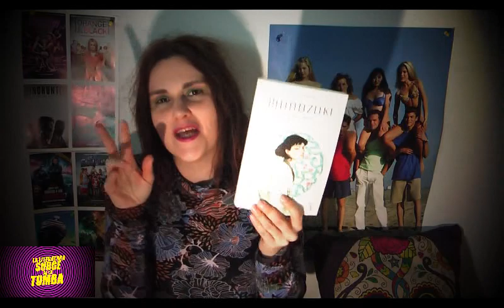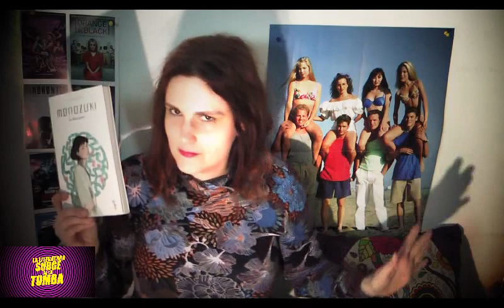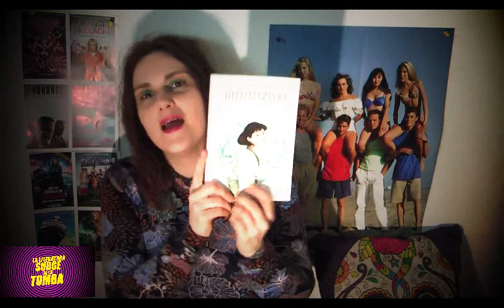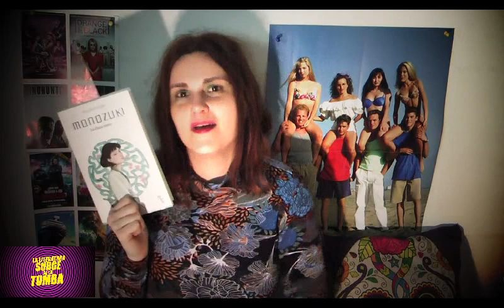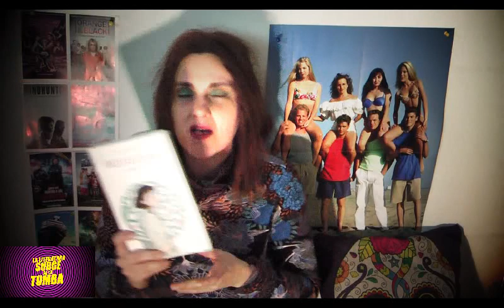Monozuki, la chica zorro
En este episodio de La literatura surge de la tumba os presento Monozuki, la chica zorro de R.G. Wittener editada por Carmot Press